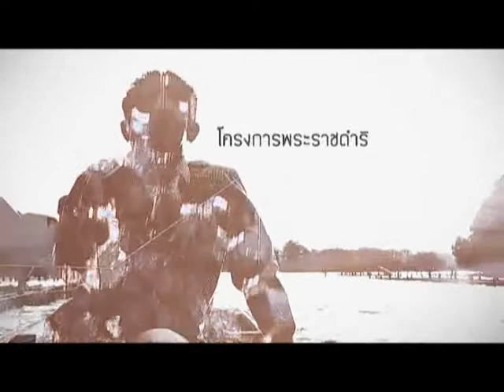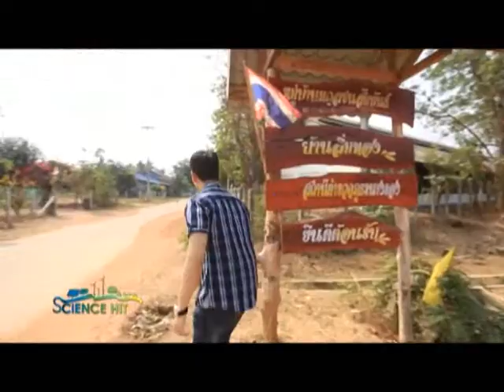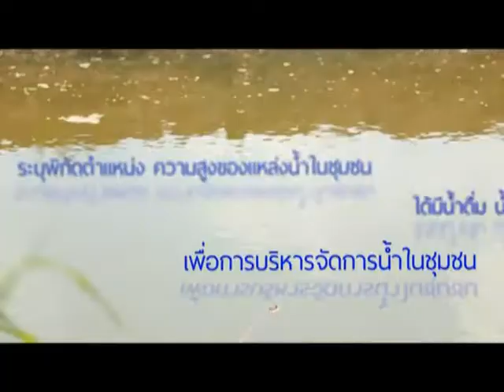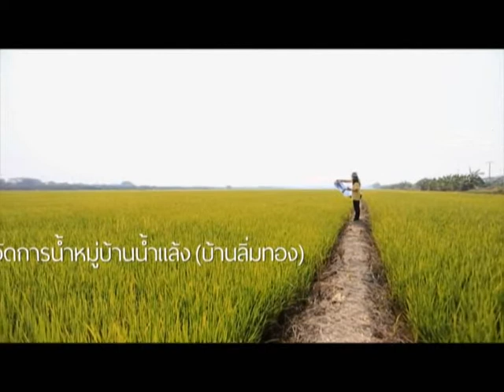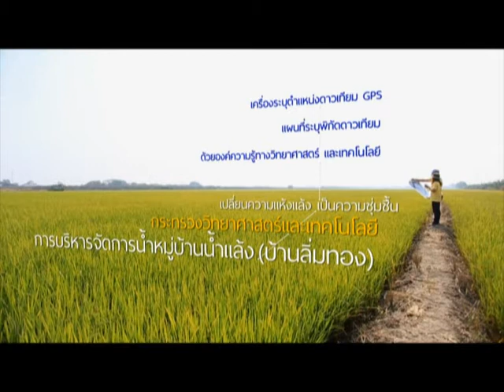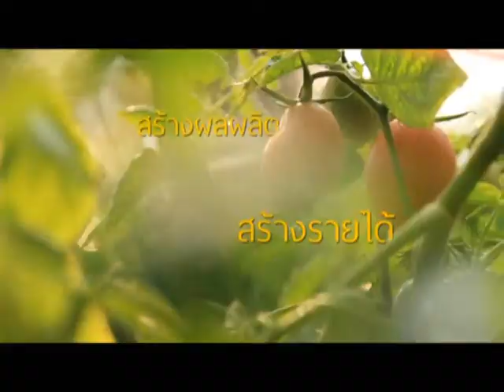Science hit / 7 - หมู่บ้านน้ำแล้ง(บ้านลิ่มทอง) จ.บุรีรัมย์